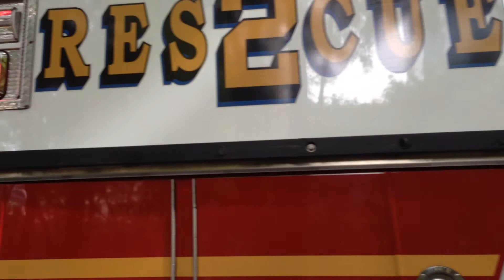FDNY RESCUE 2 LEAVING FIRE PREVENTION WEEK EVENTS IN BROOKLYN HEIGHTS, BROOKLYN IN NEW YORK CITY.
HERE YOU WILL SEE FDNY RESCUE 2 LEAVING THE FIRE PREVENTION WEEK EVENTS IN THE BROOKLYN HEIGHTS AREA OF BROOKLYN IN NEW YORK CITY.